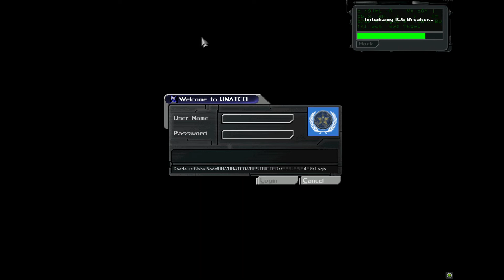Deus Ex Vid9 Naval Base [Ghost Run / No Alarms / No Weapons / No Combat Music / No Augs]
Notes for this level: The spiderbots in the giant fan area took a lot of luck to get right. The fan would sometimes kill you instantly if you climbed down the ladder at the wrong time. There are 3 spiderbots with randomised patrol routes and timing and they all need to be looking away at the same time. In my previous run 5 years ago, I wasn't so lucky and I used an EMP grenade to disable them, which I now consider an unacceptable parameter for this run.

This unique run for Deus Ex (2000) GOTY New Vision Mod has 5 restrictions:
1. Do not use a weapon - lethal or non-lethal.
2. Do not trip any alarms.
3. Do not set off combat music.
4. Do not use augs (other than flashlight).
5. Play on realistic mode.